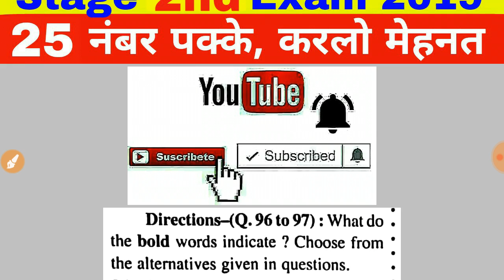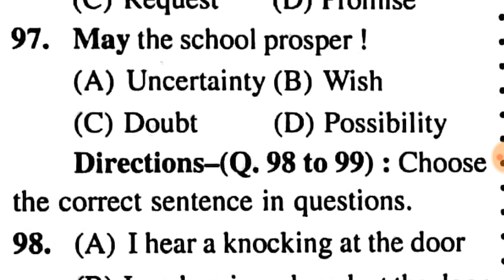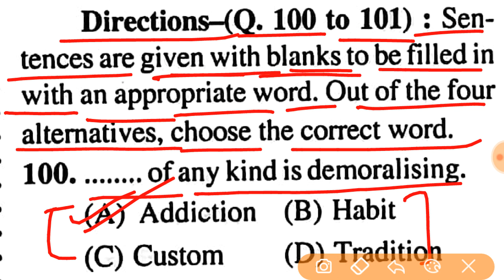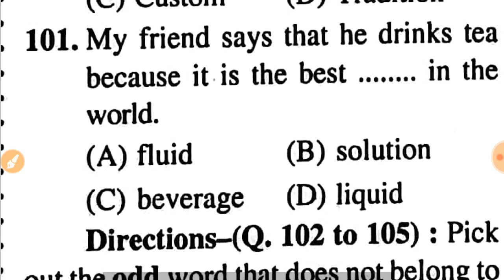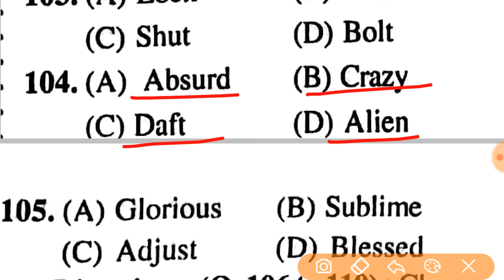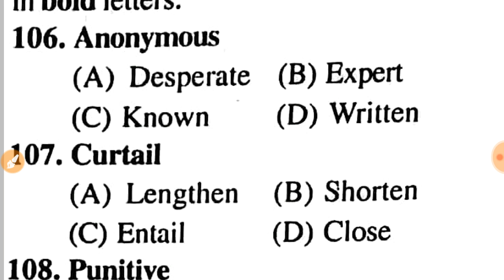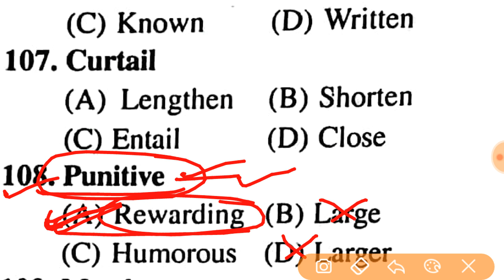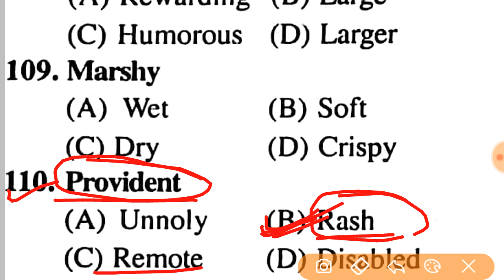Allahabad high court group D/Stage 2nd 2019 |English Practice set-1